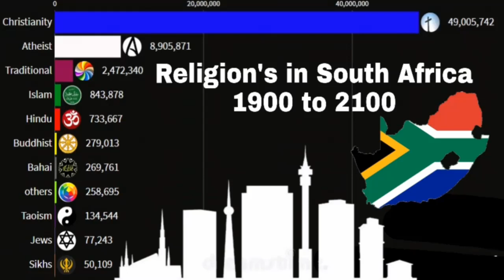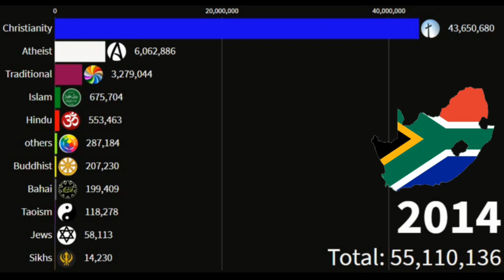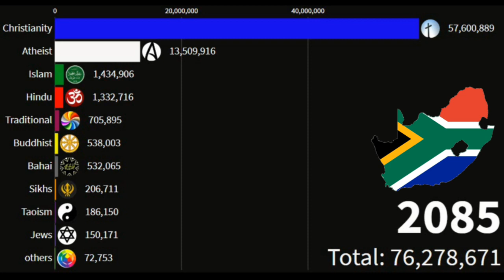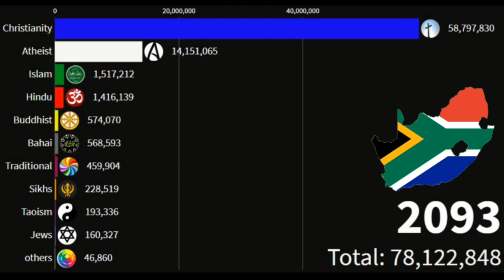Religion's in South Africa from 1900 to 2100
Religion in South Africa is dominated by various branches of Christianity. South Africa is a secular state with a diverse religious population. Its constitution guarantees freedom of religion. Many religions are represented in the ethnic and regional diversity of the population.Christianity is the dominant religion in South Africa, with almost 80% of the population in 2001 professing to be Christian. No single denomination predominates, with mainstream Protestant churches, Pentecostal churches, African initiated churches, and the Catholic Church all having significant numbers of adherents. Importantly, there is significant and sustained syncretism with African Traditional Religion among most of the self-professed Christians in South AfricaIslam in South Africa is a minority religion, practiced by less than 1.5% of the total population Hinduism is found in various provinces of South Africa, but primarily in KwaZulu-Natal. Approximately 1.22% or 551,669 of the South African population professed to be Hindu, according to the 2001 census.The history of the Jews in South Africa mainly began under the British Empire, following a general pattern of increased European settlement in the 19th century. The early patterns of Jewish South African history are almost identical to the history of the Jews in the United States but on a much smaller scale, including the period of early discovery and settlement from the late 17th century to the early 19th century.

tag-southafrica
Data eye